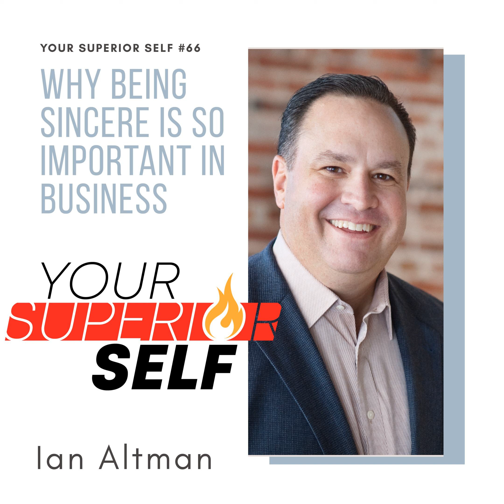Why Being Sincere is So Important in Business- Ian Altman Best-Selling Author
Organizations call on keynote speaker, Ian Altman to inspire audiences with a modern approach to grow business with integrity. As a CEO for two decades, Altman founded and grew his own business-services and technology companies from zero to over $1 billion in value. This business success, backed by years of researching how customers make decisions, established Ian as a leading authority on accelerating business growth. B2B organizations around the world have achieved remarkable, measurable business growth with Altman’s integrity-based approach from his bestselling book, Same Side Selling. Through his energetic, humorous, and interactive talks, Ian engages executives, subject matter experts, marketing and sales professionals alike. He shares proven methods to help modernize sales and marketing to align with today’s customers. Whether speaking to an audience of hundreds, thousands, or a small group of executives, Altman’s message still resonates. Hundreds of Altman’s articles on business and leadership can be found on Inc. and Forbes. Discover more about Ian Altman as a keynote speaker and how he helps his clients achieve remarkable results.